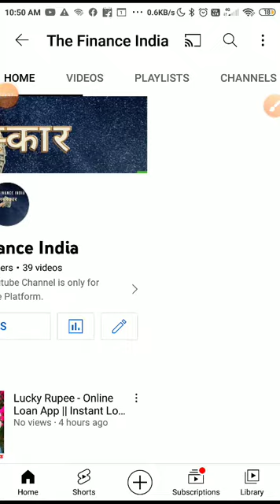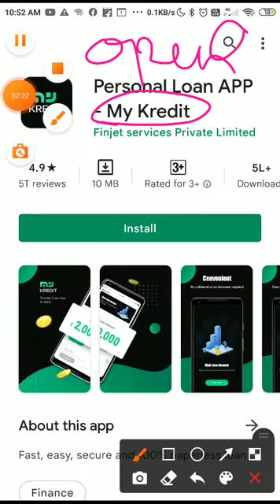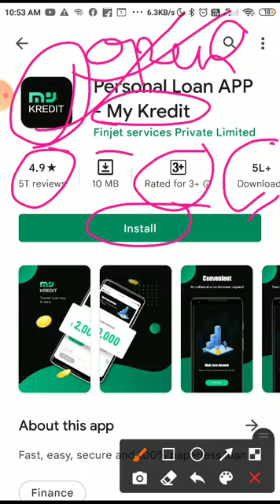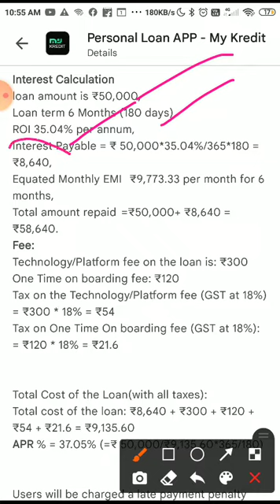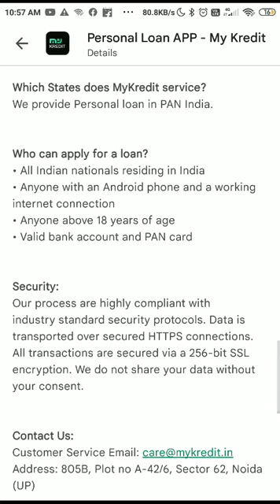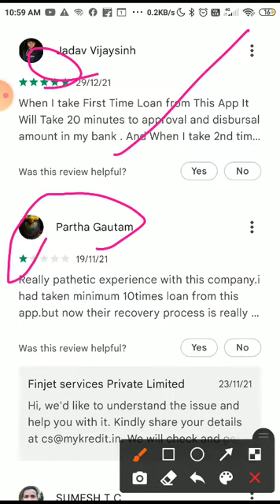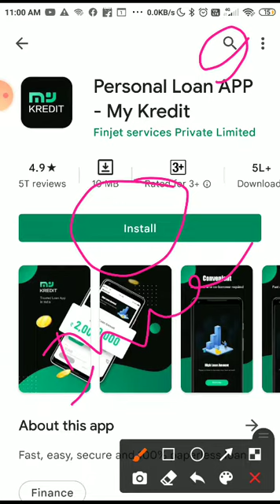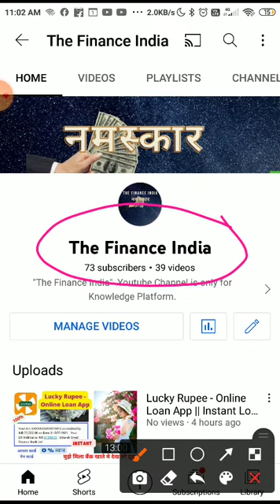Personal Loan APP - My Kredit // New Loan App 2022// Instant Loan //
Queries Solved:
my kredit loan app
my kreditbee card
my kredit loan app review
my kredit
my kredit loan app tamil
my kredit loan app telugu
my kreditbee card how to use
my kredit loan
my kredit app review
my m3 kredit
new loan app malayalam
new loan app 2022 today live proof
new loan app tamil
new loan app 2022 today malayalam
new instant loan app today
new instant loan app 2022 telugu
new instant loan app without income proo
new instant loan app today 2022 instant credit limit instant approval
new instant loan app tamil
new instant loan application
new instant loan
best new instant loan app
how to get instant personal loan for students
how to get instant personal loan online in tamil
how to get instant personal loan online in telugu
how to get instant personal loan without documents
how to get instant personal loan for self employed
how to get instant loan online in telugu
how to get instant loan with low credit score
how to get online loan without pan card in tamil
how to get online loan for students
how to get online loan with low cibil score
how to get online loan without pan card in telugu
how to get online loan with low interest
how to get online loan in telugu
how to get online loan instantly
instant personal loan app telugu
instant personal loan without cibil score
instant personal loan app malayalam
instant personal loan with low credit score
loan kaise le mobile se only aadhar card
loan kaise le dhani app se
loan kaise le phone se
loan kaise le business ke liye
online loan kaise le sakte hain
online loan kaise le 5 minute mein
online loan kaise le google pay
online loan kaise le student
online loan kaise le free mein
online loan kaise le 5 lakh ka
online loan kaise le 2022
online loan kaise le best app
mobile se loan kaise nikale
mobile se loan kaise apply karen
mobile se loan lene ka apps
mobile se loan app
mobile se loan kaise bhare
Pan card loan apply online